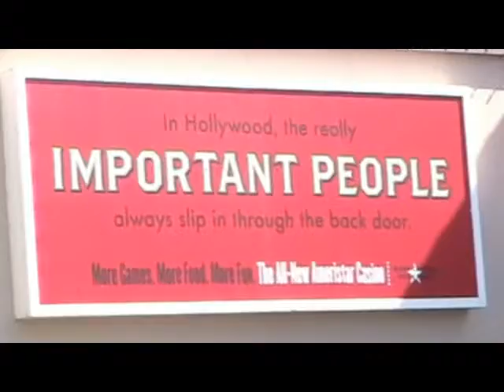Dam cuoi To Loan, phan 12